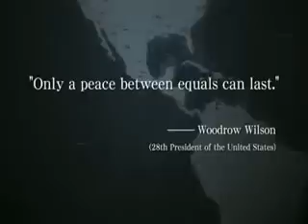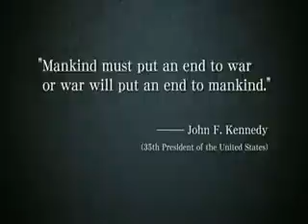Metal Gear Solid Peace Walker PSP GO! E3 2009 Official Trailer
Looks absolutely badass. I have no doubt in my mind that this is gonna be awesome!